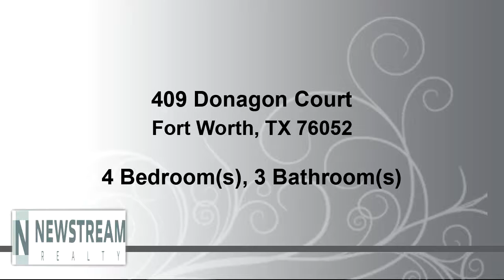Residential for sale - 409 Donagon Court, Fort Worth, TX 76052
Awesome open floor-plan, vaulted ceiling and laminate wood floor through living. Brand new carpet and fresh paint throughout. 3 large bedrooms upstairs. Luxurious Master suite downstairs with garden tub, separate shower and dual sinks. Open and spacious kitchen with upgraded cabinets andHUGE back yard! Covered patio. Community Pool.

Bedrooms: 4
Bathrooms: 2 full and 1 half
Square Feet: 1749
Price: $230,000

For more information about this property, please contact Deanna Parnell at or . You can also text 5689158 to 67299.

NewstreamRealty.com
06/30/2019 08:37:05 am

Last modified: